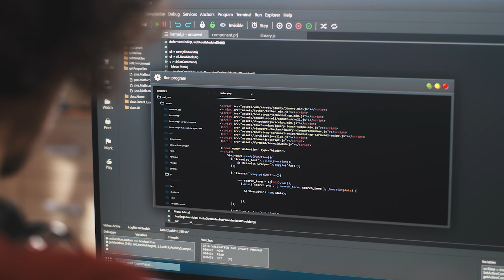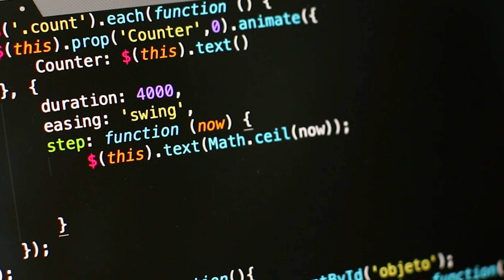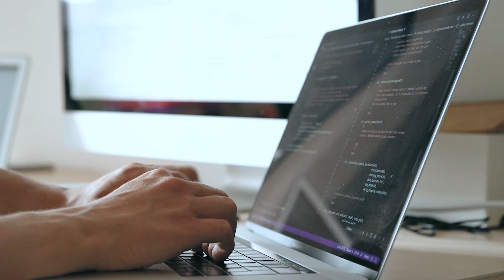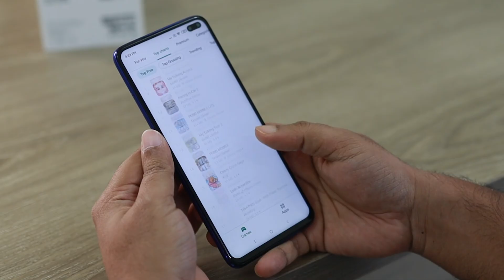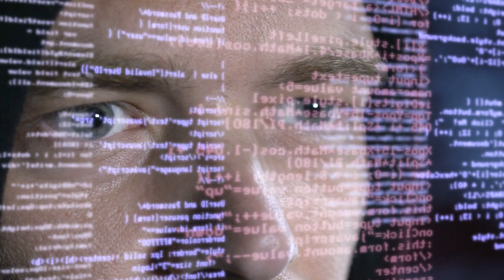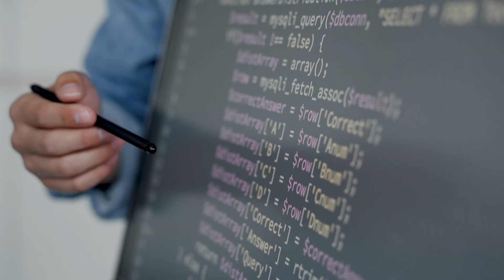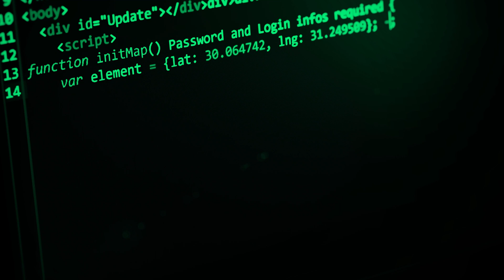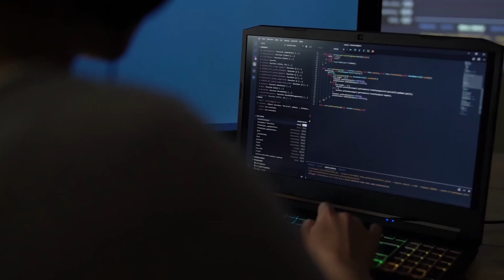Struggling To Get A Developer Job? WATCH THIS!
I hate “3 MoNtH bOotCamPS” and all the nerds selling you DSA courses, so I created my OWN mentorship program to actually help you get hired remotely. I don’t care if you click or not, but if you’re curious to know more, this is the